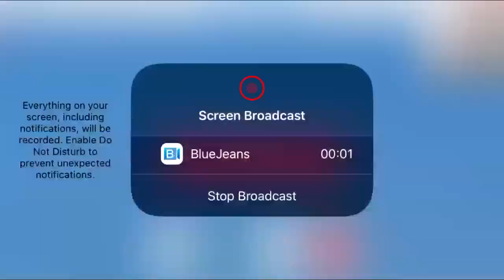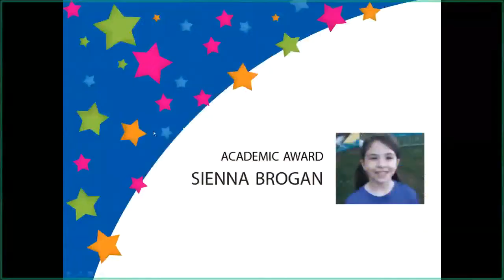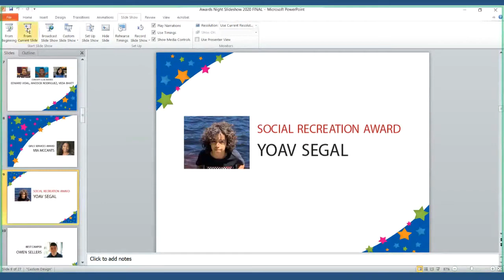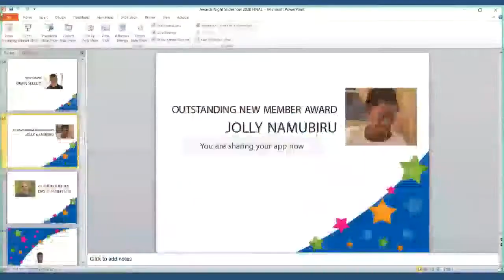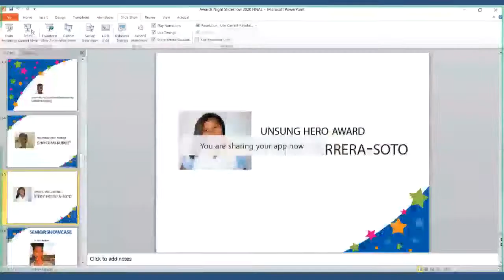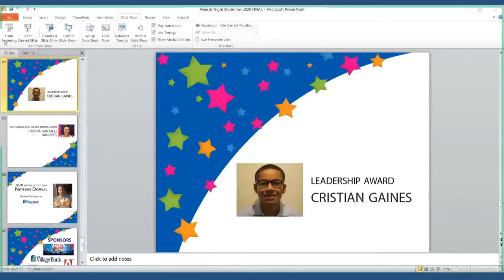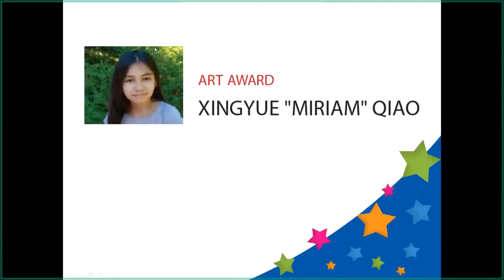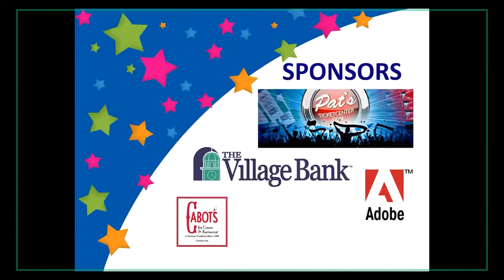John M. Barry Boys & Girls Club Awards Night 2020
Welcome to the Sixty-Six Annual Awards Night Celebration for The John M. Barry Boys & Girls Club of Newton.   Introducing our 2020 Youth of the Year,Nathan Dorval